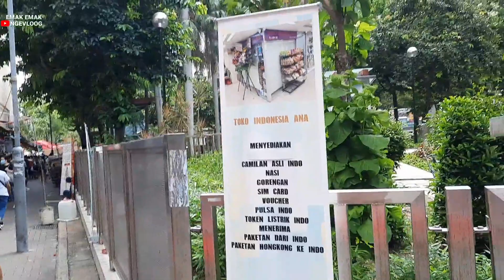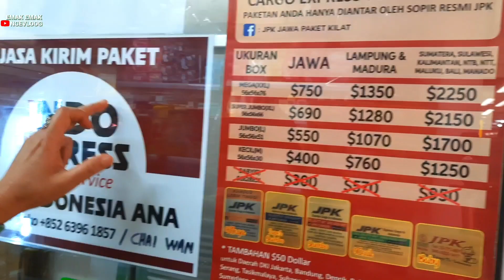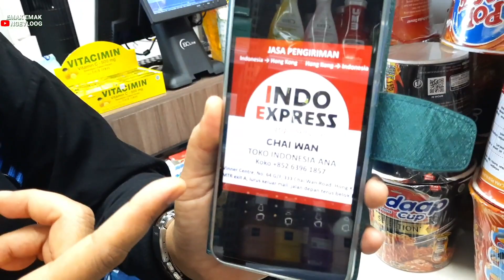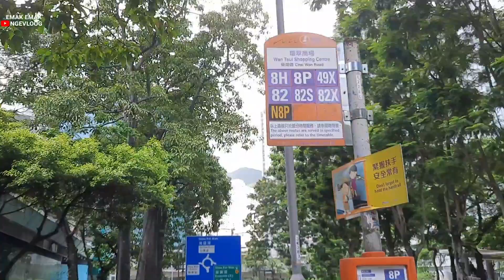CHAI WAN - TOKO INDONESIA ANA - INDO EXPRESS JASA PENGIRIMAN BARANG- CHAIWAN HONGKONG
Hai assalamualaikum semuanya.
Vidio kali ini saya mau kasih tau toko Indonesia yang ada di daerah Chai Wan.

Alamatnya
Chai Wan Toko Indonesia Ana.
Winner Centre No 64 G/F, 333 Chai Wan Road ,Hongkong.
MTR EXIT A ,Lurus keluar mall jalan depan belok kiri.

Selengkapnya ada di vidio nya

Koko
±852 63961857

Trimakasih yang sudah menonton jangan lupa
Komen
Dan tombol loncengnya di aktifkan